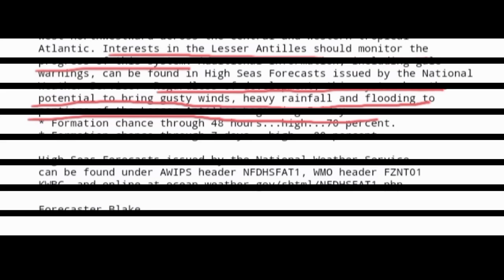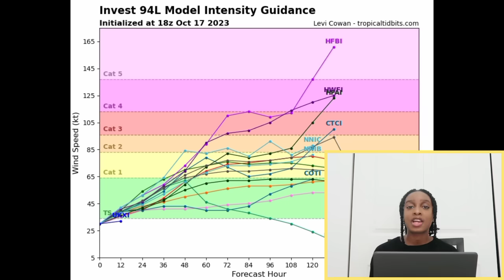Parts of the Caribbean to brace for POSSIBLE tropical storm-like conditions